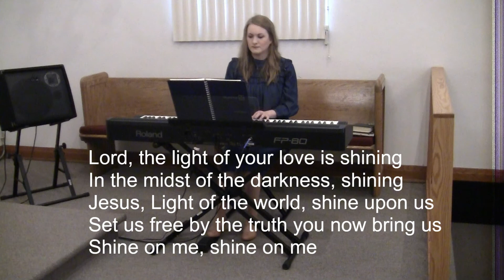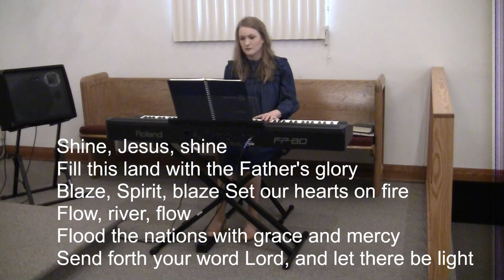Wednesday 04-29-20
Wednesday Service
April 29th,l 2020